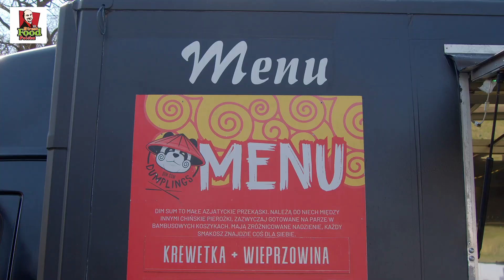Street Food Polska w Miliczu. Zapraszamy :)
Dziś otwarte do 21:00 w sobotę od 11:00 do 21:00, a w niedzielę od 11:00 do 20:00. Street Food Polska zaprasza w Miliczu na smaczne jedzenie oraz miłą atmosferę. Każdy znajdzie tu coś dla siebie.